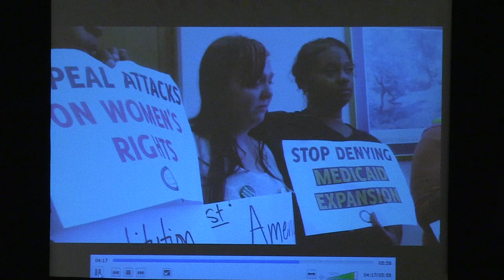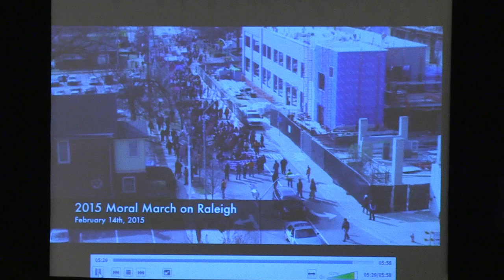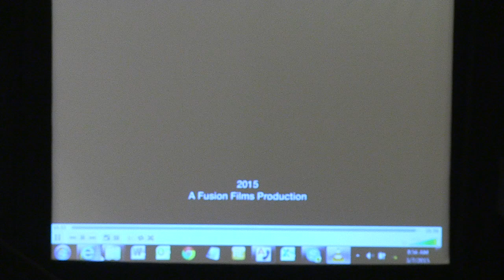How to Build a Movement / Wake Up Call - Rev. Dr. William Barber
The Rev. Dr. William Barber II is the Pastor of Greenleaf Christian Church, President of the North Carolina NAACP, a national NAACP board member, and architect of the Forward Together Moral Monday Movement in North Carolina.